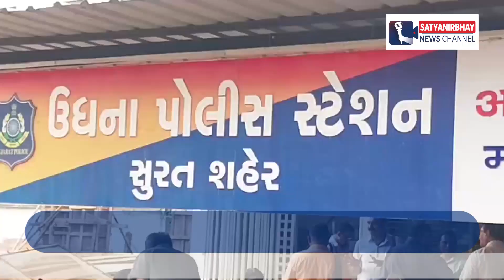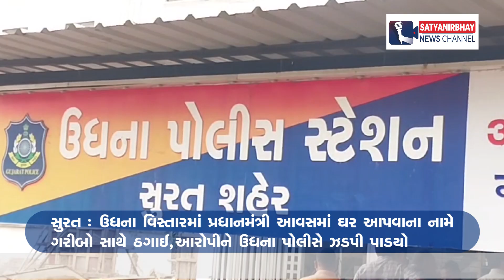સુરત ઉધના વિસ્તારમાં પ્રધાનમંત્રી આવસમાં ઘર આપવાના નામે ગરીબો સાથે ઠગાઈ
સુરત ઉધના વિસ્તારમાં પ્રધાનમંત્રી આવસ માં ઘર આપવાના નામે ગરીબો સાથે ઠગાઈ,આરોપીને ઉધના પોલીસે ઝડપી પાડયો